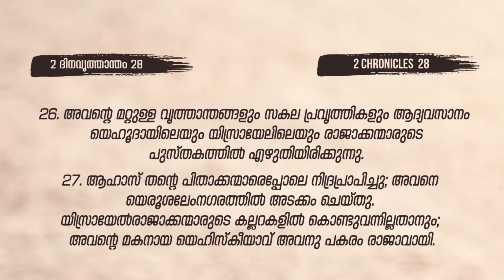ഹാസ്യ വിഷയം ആകരുത് || BIBLE STUDY - 2 Chronicles 28 : 16 - 27